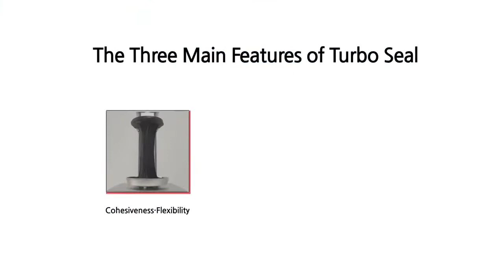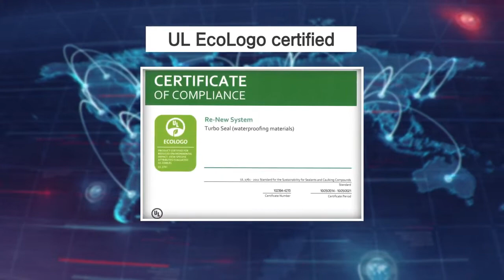2022 Online Exhibition Renew System 1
What is Gobiztown?

Gobiz town is a virtual exhibition hall operated by Gobizkorea, where you can walk around Gobiz town and see Korean products of the items you want to find.

Through real-life exhibition space and video meeting in Gobiz town, we can discuss products vividly and sign contracts with Korean companies beyond time and space.

You can be introduced the Korea's powerful manufacturers and high-quality good products by Gobiz town!

Don't hesitate to visit Gobiz Town!